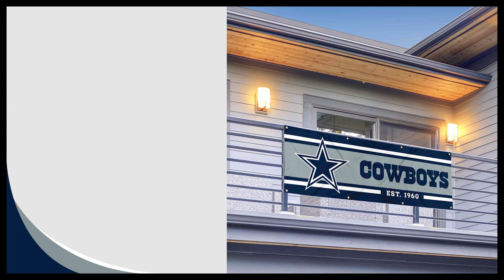Dallas Cowboys 2x6 Banner